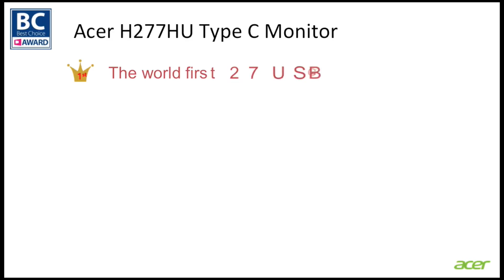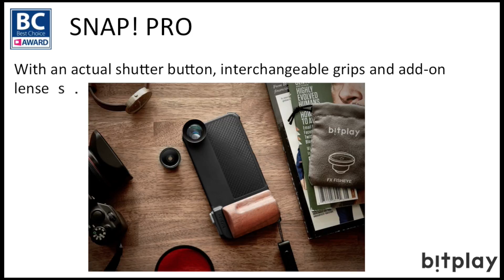2016 COMPUTEX BEST CHOICE AWARD - Peripherals & 3D Printing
Acer H277HU Type C Monitor/ Hall 4F M0420
ASUS ZenBeam GO E1Z Projector/ Hall 4F M0410
SNAP! PRO/ Hall 1 B0124